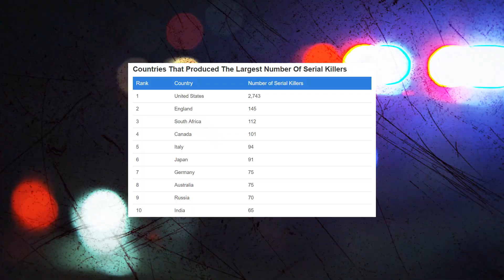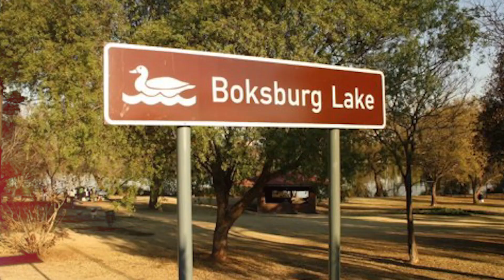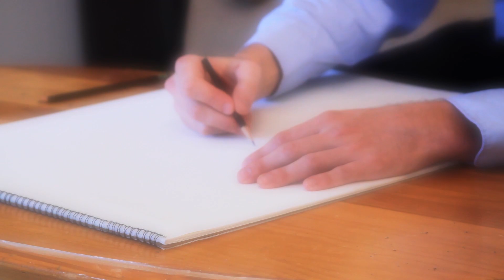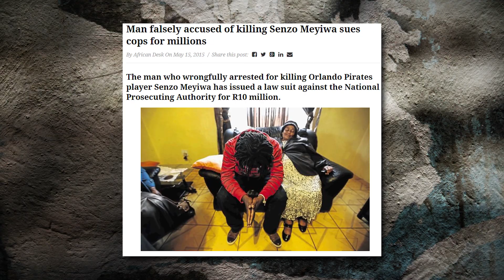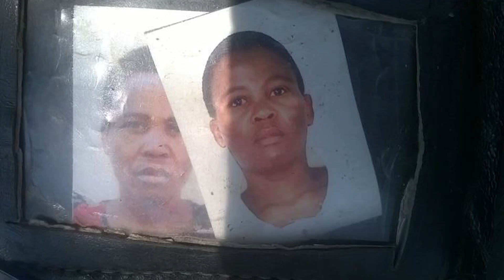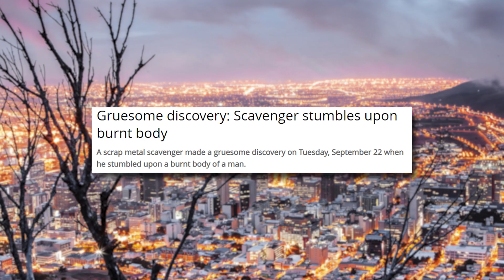5 Bizarre UNSOLVED MYSTERIES From South Africa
South Africa is home to an array of beautiful beaches, wildlife, and bustling cities, but like many other countries around the world - it also has a dark side. Today let’s delve into these chilling 5 UNSOLVED MYSTERIES From South Africa!
Credits:
005

Outro Credits:
Greenscreen Thunder Storm HD